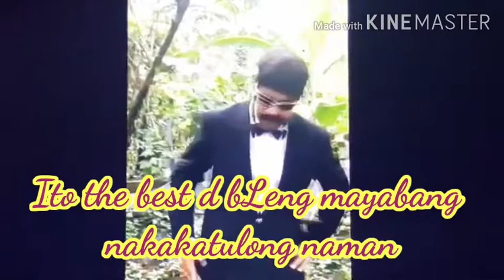SUPER YAMAN HINAMON SI FRANCIS LEO MARCOS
makisuportahan PO Ang aking channel MGA bossing makisubscribe PO yung channel ko.